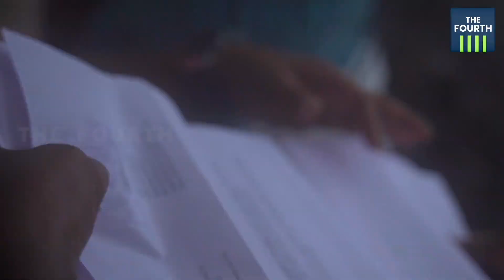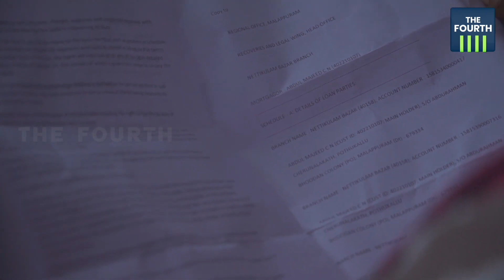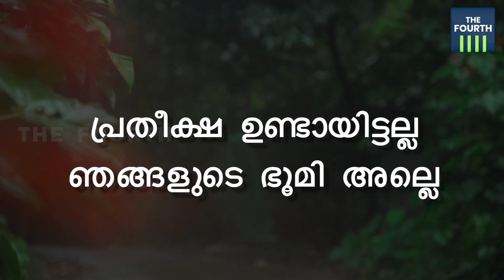ഒലിച്ചു പോയത് ജീവിതം | 4 Years Of Kavalappara Landslide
ഭൂമി നഷ്ടപ്പെട്ടവർ, കിടപ്പാടവും സ്വന്തമായതെല്ലാം തന്നെ നഷ്ടപ്പെട്ടവർ. പകരം വയ്ക്കാനാവാത്ത നഷ്ടങ്ങളാണ് ഓരോ ദുരന്തങ്ങളും ബാക്കിയാക്കുന്നത്